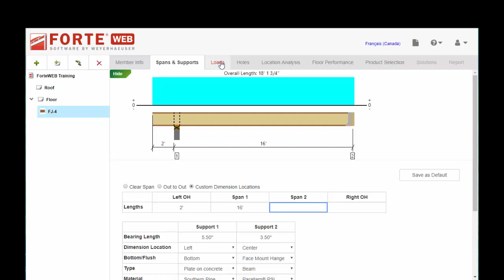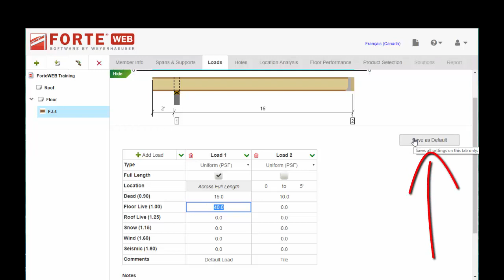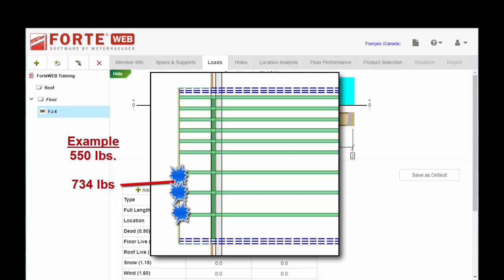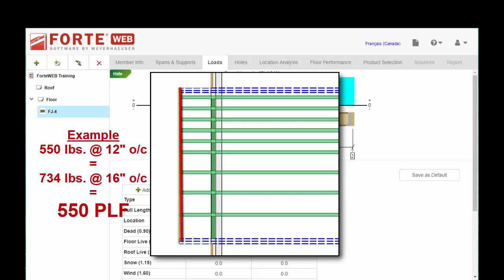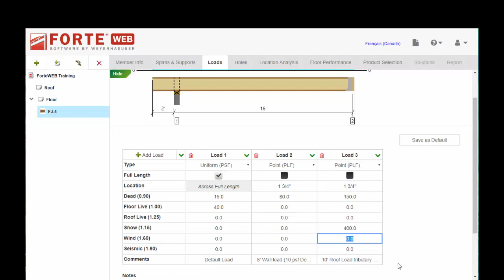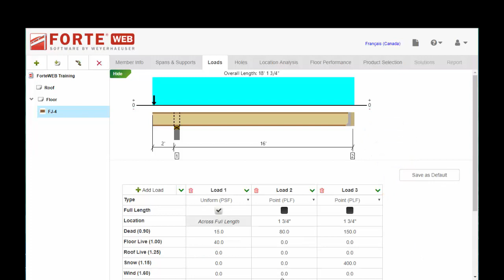ForteWEB Training: Loads I Floor Joist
An overview of how to input Load information using a Floor Joist example into ForteWEB for proper member sizing.

For more information about ForteWEB including how to contact support or get training, go